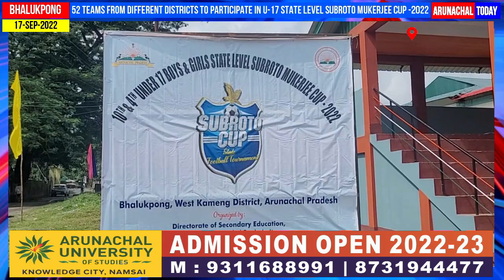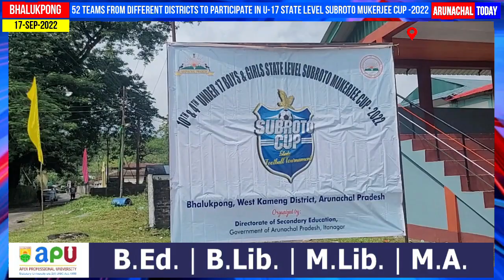Football Extravaganza:52 teams to participate in U-17 State Level Subroto Mukerjee cup -2022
Football Extravaganza to kicks off from September 19 at Bhalukpong; 52 teams from different districts to participate in U-17 State Level Subroto Mukerjee cup -2022